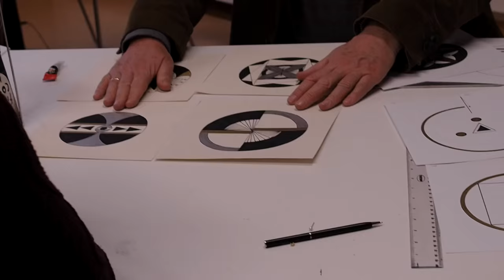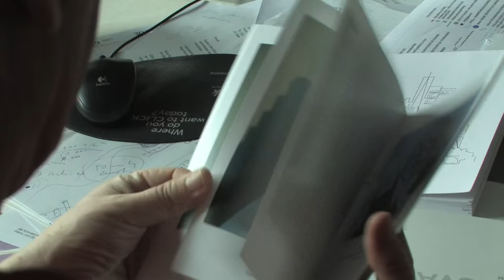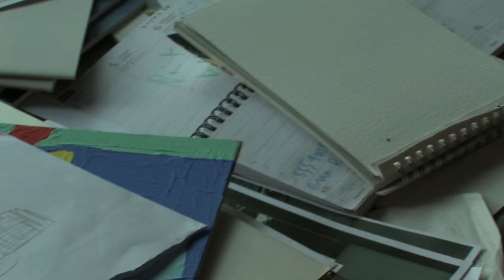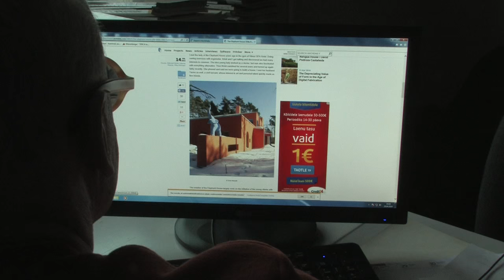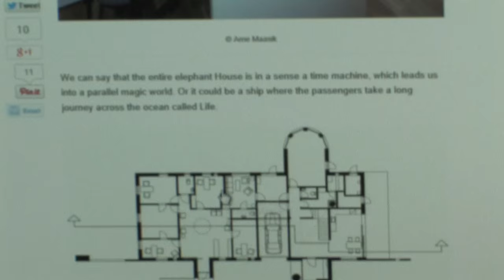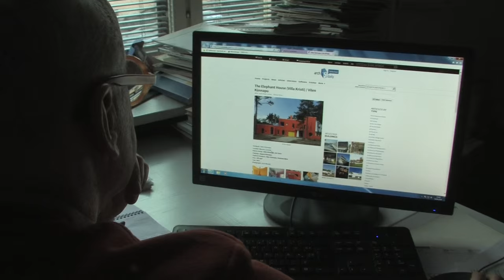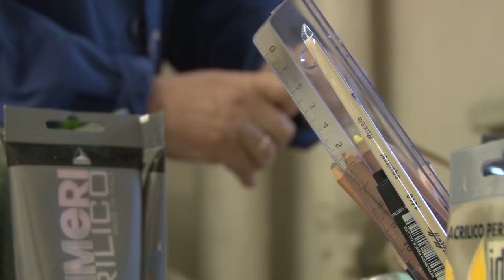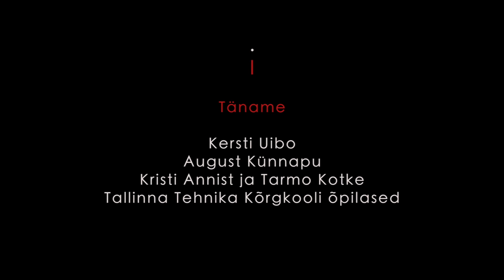Vilen Künnapu – Vaikne Revolutsioon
A short poetic documentary about Estonian architect and artist Vilen Künnapu, his creative and sacred way of life.